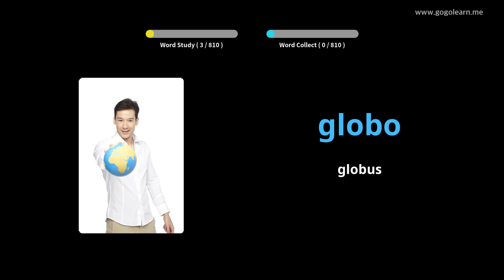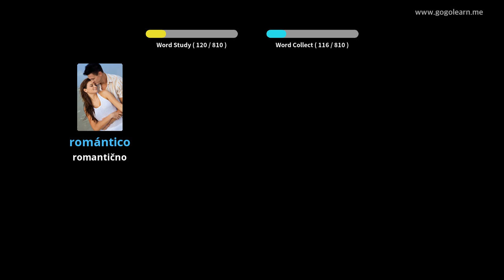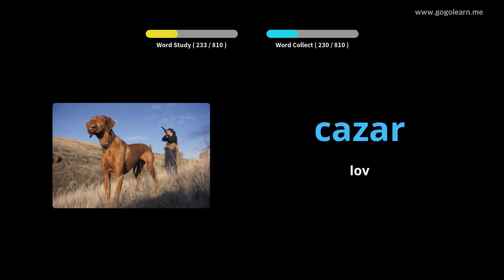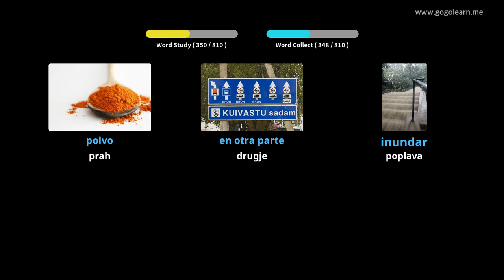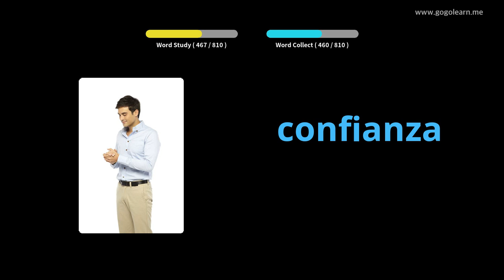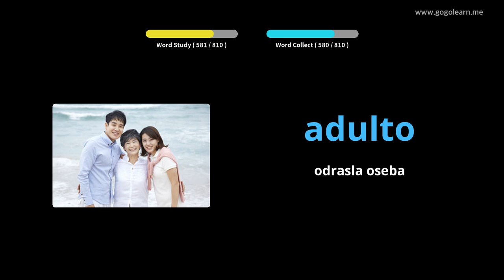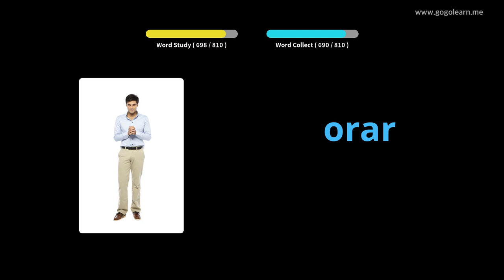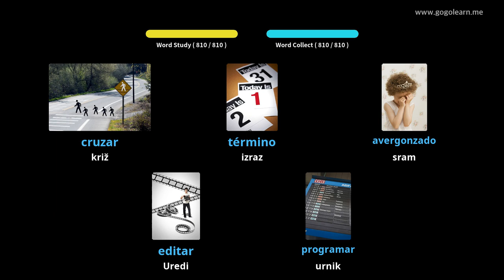Španski besednjak posluša med spanjem |Golearn